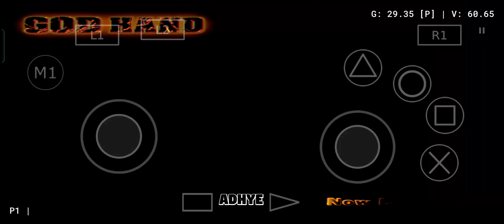Godhand Stage 7.4 KMS Low Health No Damage No Upgrade No Gamepad